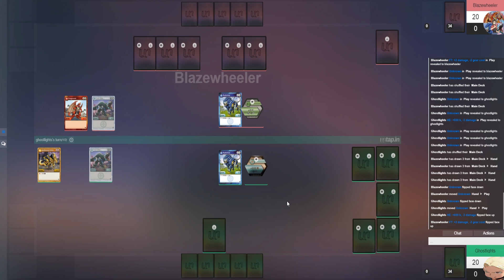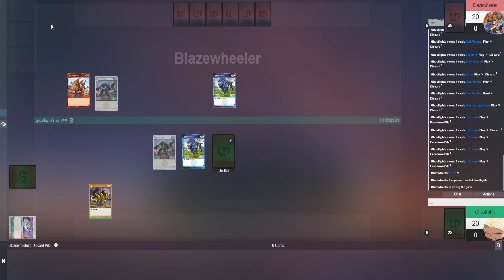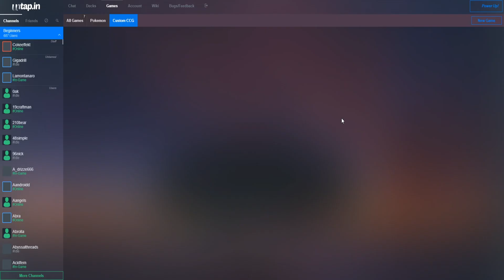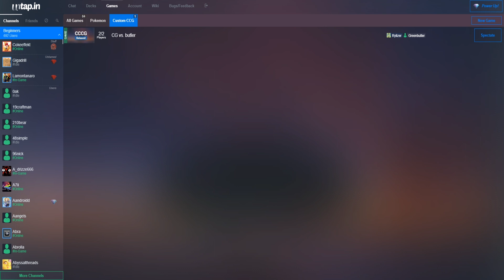Bakugan UNTAP.IN Tournament Finals! GhostLights VS BlazeWheeler | Bakugan Pro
Ohana means family. Family means no one gets left behind or forgotten.